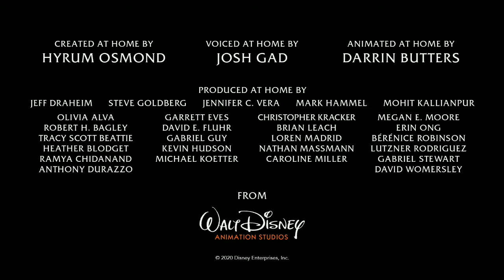At Home With Olaf - FULL SERIES (BRUSH,CANDY,SWING, GYMNASTIC and more)